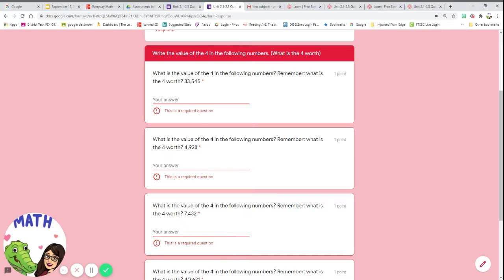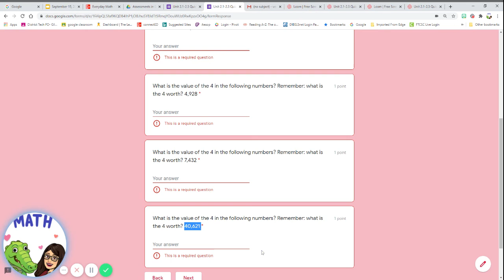Unit 2 1 2 3 Quick Check 1